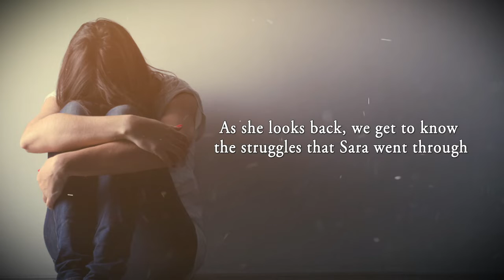Little Girl Lost by Angel and Samantha